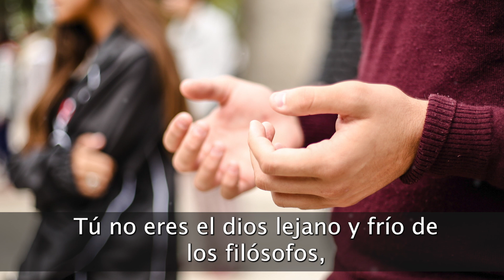Oración de Hoy Miércoles 10 de Abril 2024 | ¡Una Oración que tocará tu Alma!